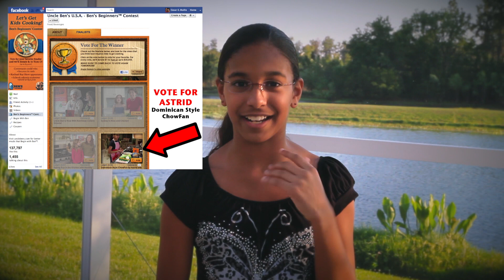Astrid Says Thanks for helping her become an Uncle Ben's Beginners Finalist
For helping her become a finalists in the Uncle Bens Beginners Contest.  She will now go to the Rachael Show in New York and will be on national TV.  Every vote counts and she please asks all her friends and fans to continue to vote for her so she can win the final prize wich includes $50,000 for her school cafeteria.